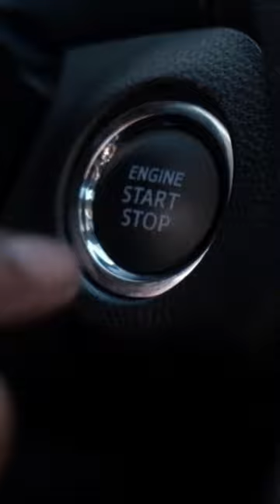La légende des enfants aux yeux noirs 😱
➡️ Cette vidéo a été réalisée via Canva que tu peux utiliser gratuitement